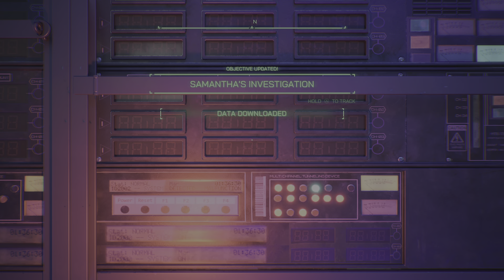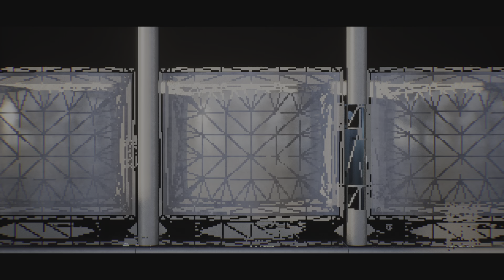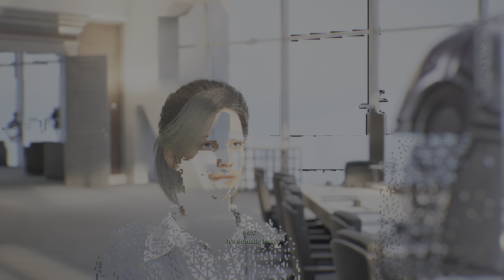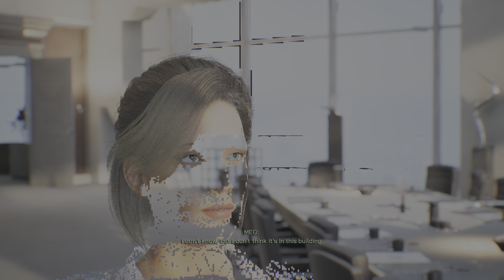Robocop Rogue City PS5 Walkthrough Part 17 OCP Head Quarters 4K RT HDR High Quality 60fps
ROBOCOP heads to OCP Building To have a Sit down Meeting With The Old Man.